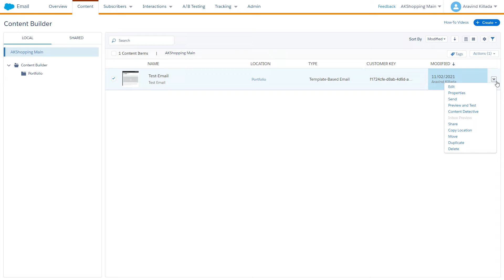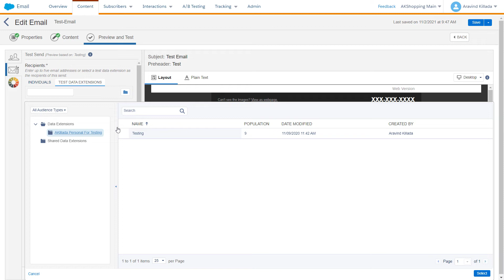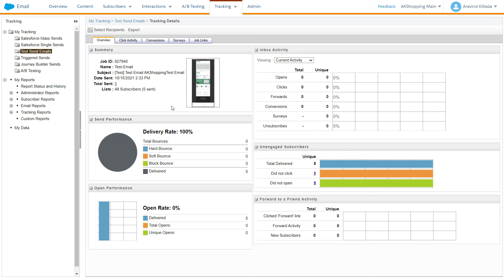How to Ensure a Test Send Delivers to My Inbox | Marketing Cloud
Learn how to preview emails based on subscriber settings, and how to send test emails to one or multiple test recipients.
If you have questions, tap into the wisdom of our entire Trailblazer Community
Need additional guidance? Bring your questions to an Ask the Expert webinar. Search sessions and register here: